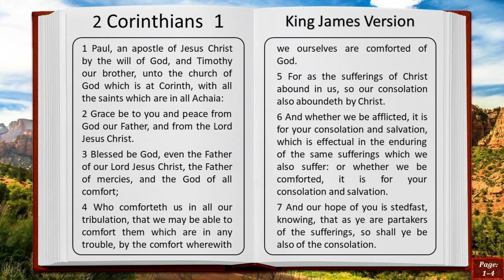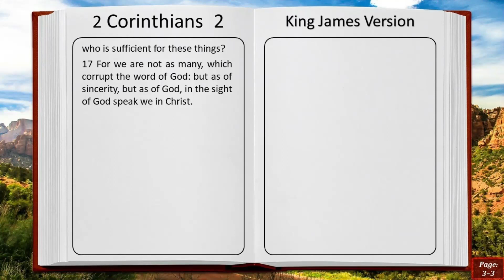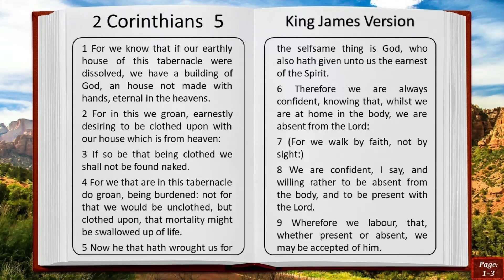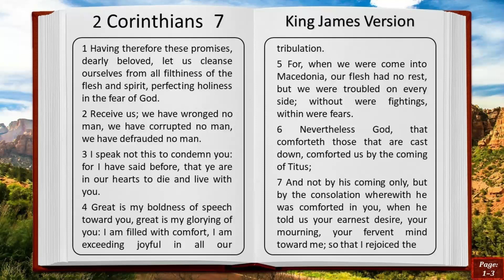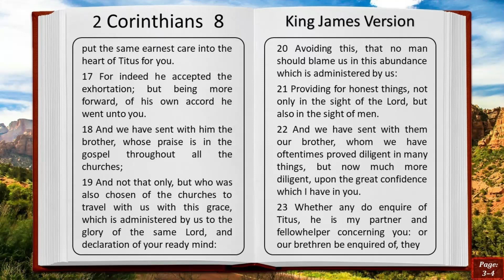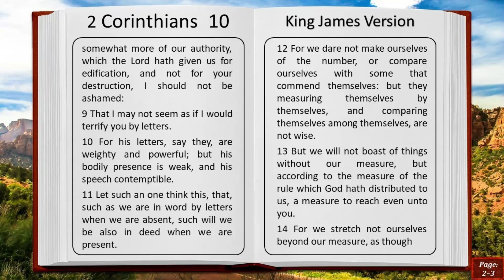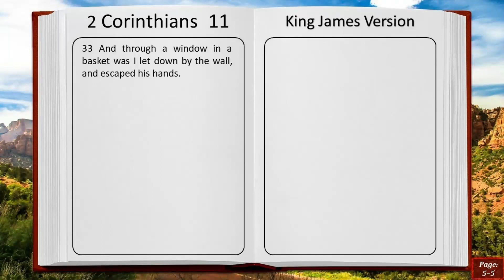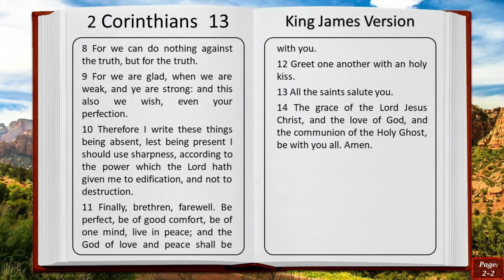2 Corinthians 1 to 13 Complete Book | King James Version - AudioBook Audible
The Bible in Spanish

2 Corinthians 1 to 13 Complete Book | King James Version - AudioBook
Bible God Old Testament Genesis Exodus Leviticus Numbers Deuteronomy Joshua Judges Ruth Samuel Kings Chronicles Ezra Nehemiah Esther Job Psalms Proverbs Ecclesiastes Song of Solomon Isaiah Jeremiah Lamentations Ezekiel Daniel Hosea Joel Amos Obadiah Jonah Micah Nahum Habakkuk Zephaniah Haggai Zechariah Malachi Matthew Mark Luke John Acts Romans Corinthians Galatians Ephesians Philippians Colossians Thessalonians Timothy Titus Philemon Hebrews James Peter 1st John 2nd 3rd Jude Revelation new